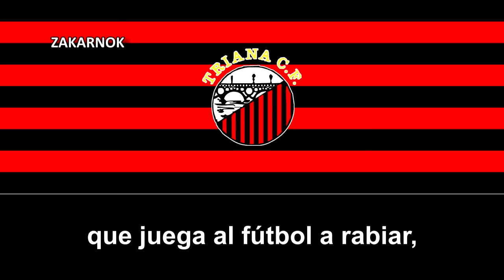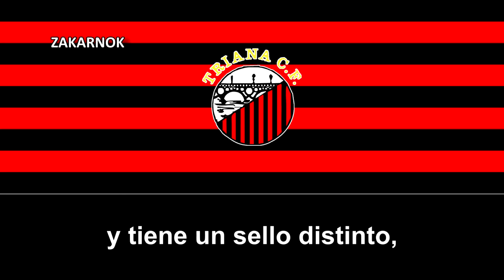Himno del Triana CF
El Triana CF es un equipo de fútbol del barrio sevillano de Triana (un barrio sevillano sitúado por la zona del Guadalquivir concretamente). El club fue fundado en 1919 y en algún momento de su historia ha estado algunas temporadas en la Tercera División y algunas participaciones en la Copa del Rey.